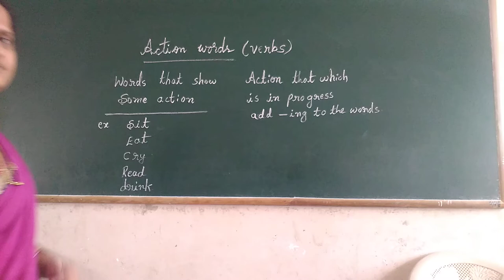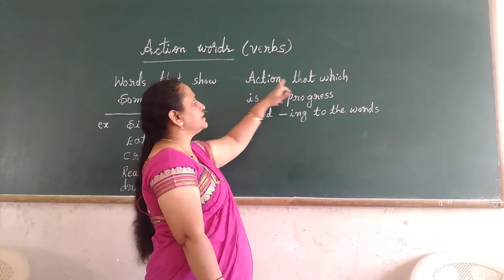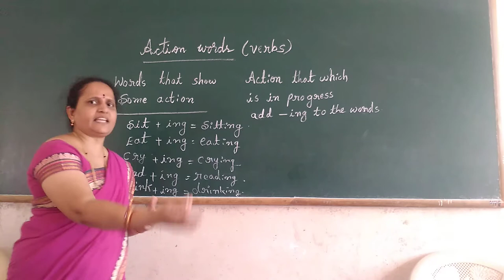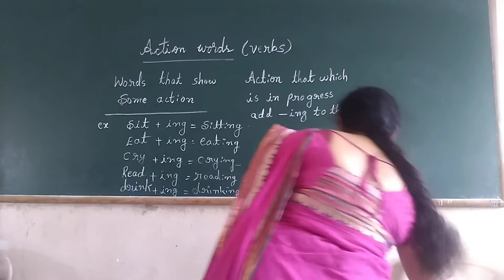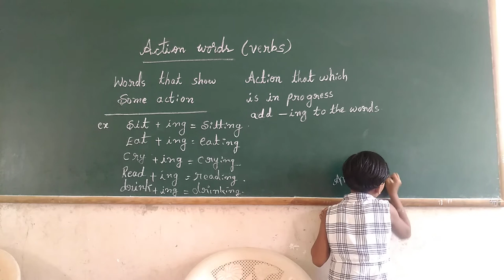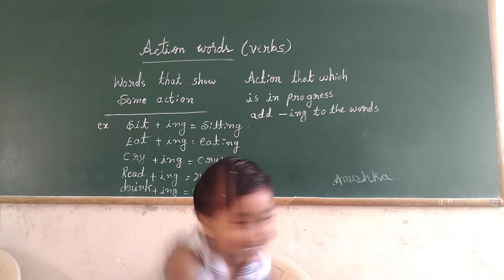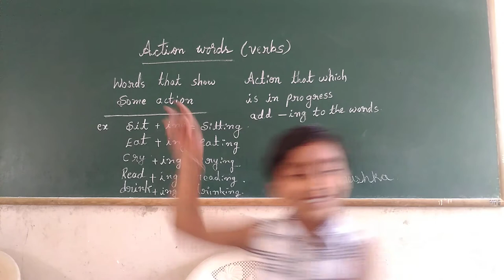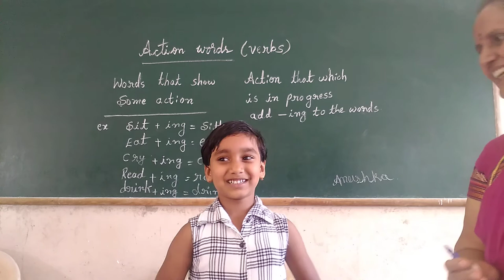UKG English Action Words Class by Rajeshwari